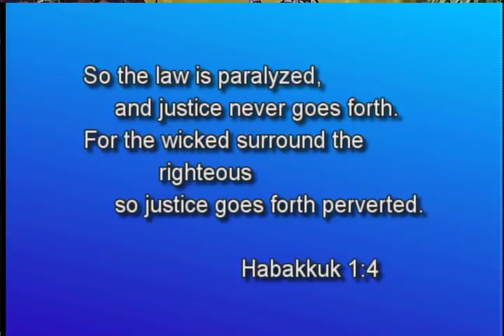2013/12/19 Kimberly Sperling Interview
Tim Kinley interviews Kimberly Sperling about her experiences with the courts in MInnesota.  This interview lays the first stage for a future interview.

Some further history of the case as prepared by Dale Nathan, is in a section of this document

and an "unpublished" court opinion, reversing a district court decision in favor of Kimberly